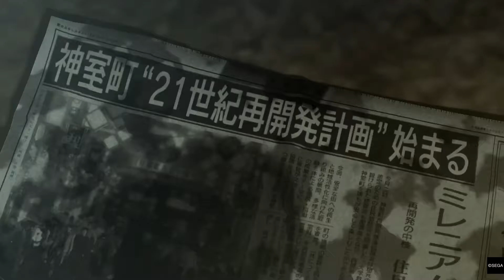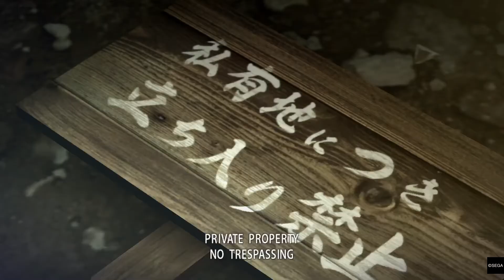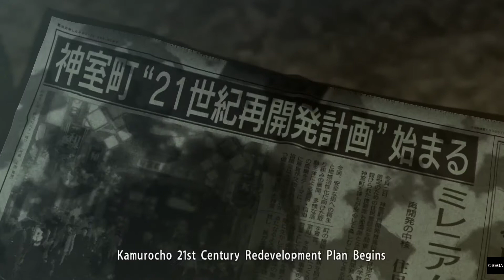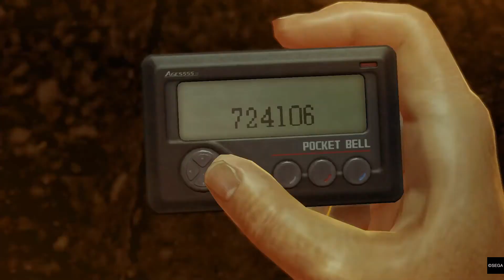"Its Been Awhile Kamorocho" YAKUZA 0 Let's Play Part #1 W/ Mic